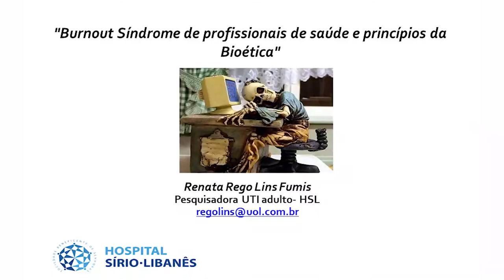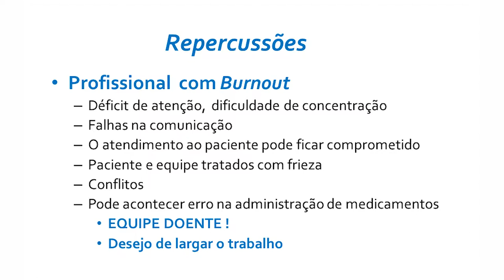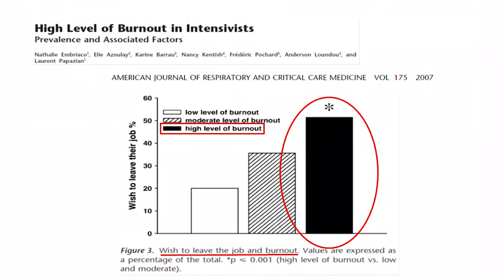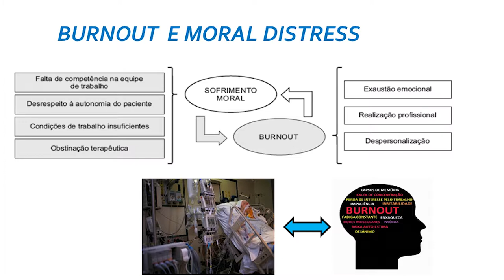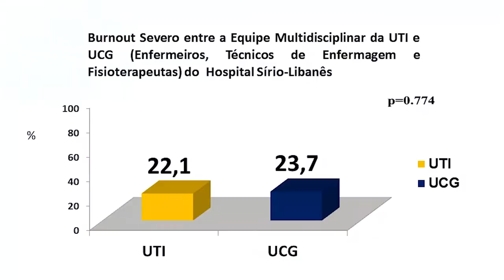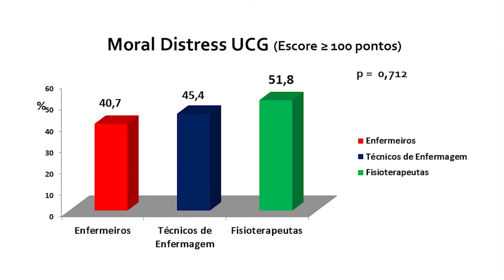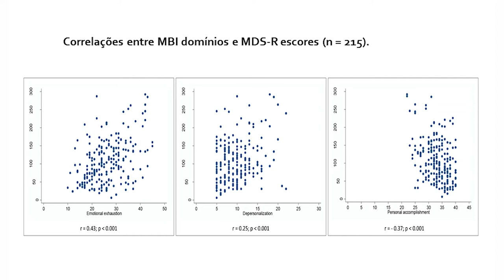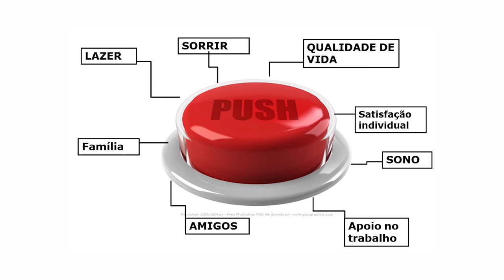Burnout - Síndrome de profissionais de saúde e princípios de Bioética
Dia 28 de junho de 2018 [Tarde - Mesa 1 - Palestra 2]

Mesa: Burnout - Síndrome de profissionais de saúde e princípios de Bioética
Palestra: Burnout - Síndrome de profissionais de saúde e princípios de Bioética
Palestrante: Dra. Renata Rego Lins Fumis